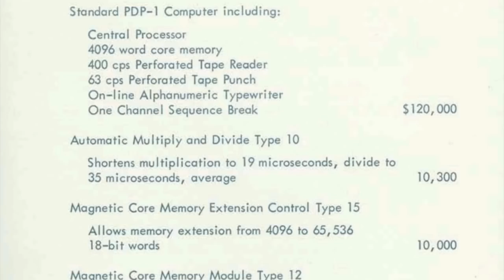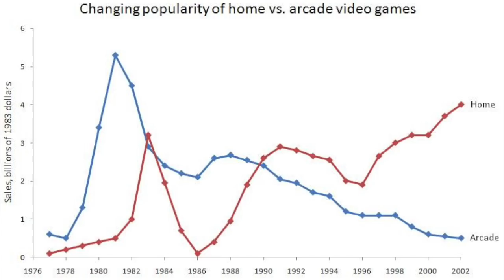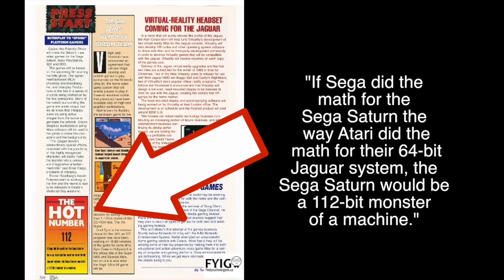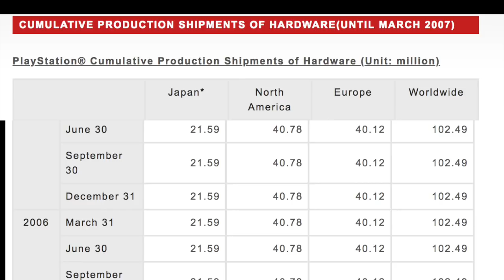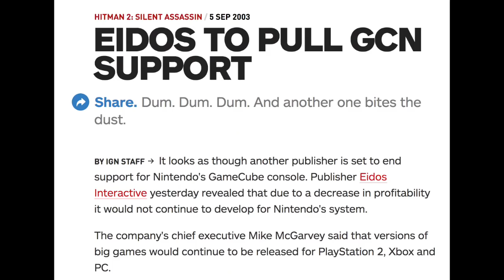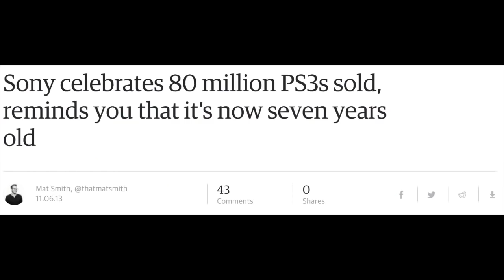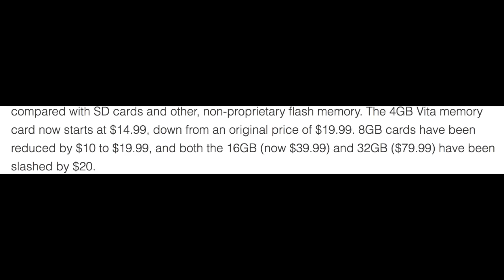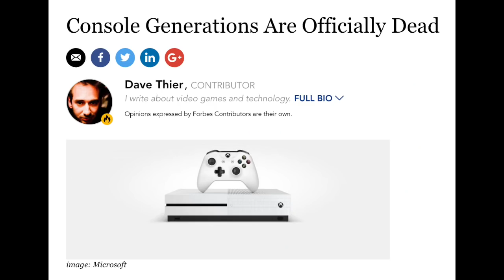A (Relatively) Brief History of Video Game Consoles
In this episode, we will discuss the gradual changes that have occurred throughout the history of video game consoles.

Music Sources:
The Royal Vagabond - Jockers Dance Orchestra

Cover Image: Playbuzz